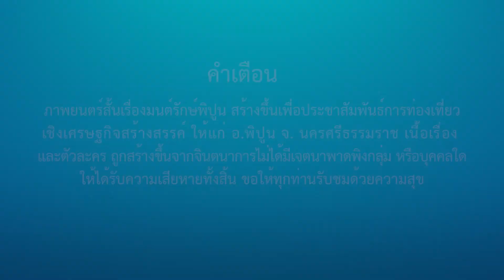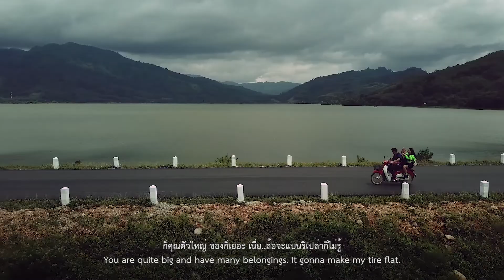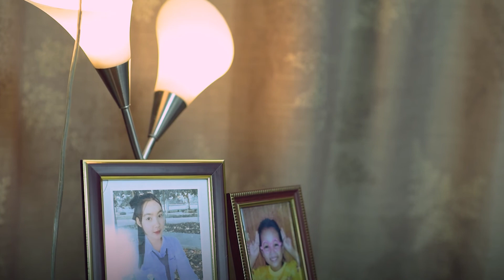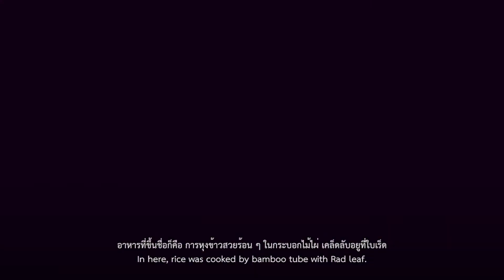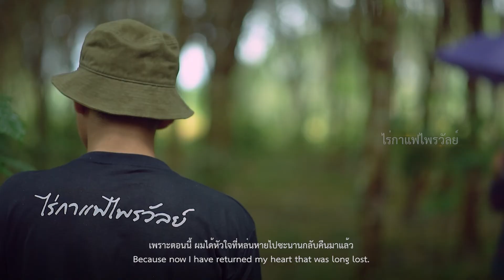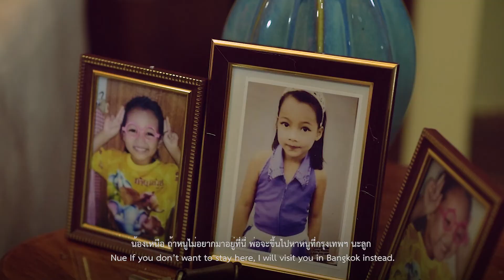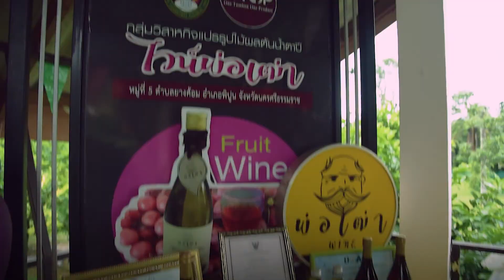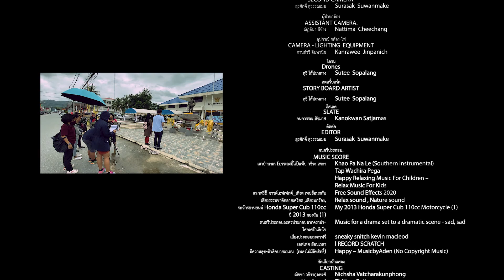มนต์รักษ์พิปูน